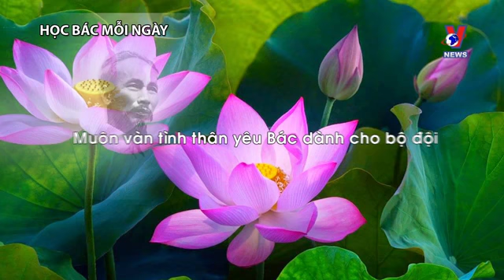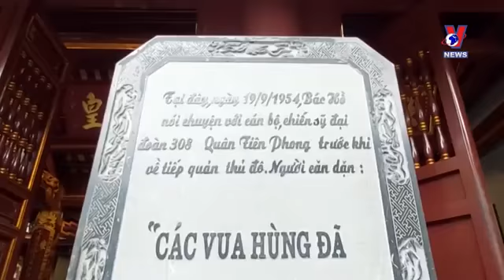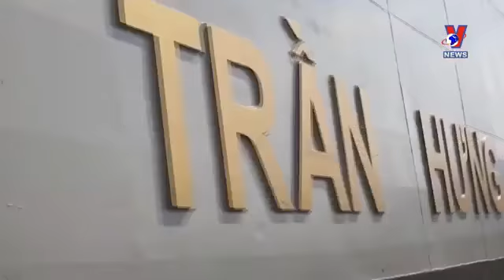HỌC BÁC MỖI NGÀY: MUÔN VÀN TÌNH THÂN YÊU BÁC DÀNH CHO BỘ ĐỘI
MUÔN VÀN TÌNH THÂN YÊU BÁC DÀNH CHO BỘ ĐỘI